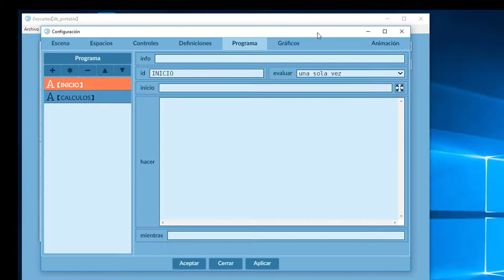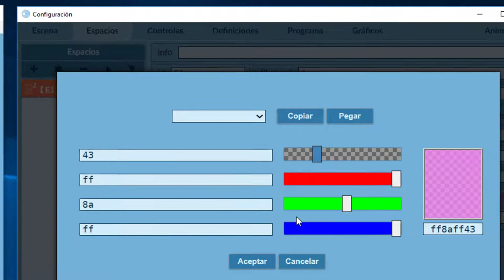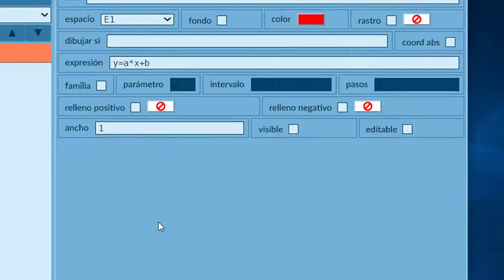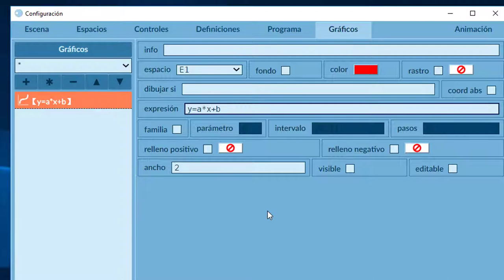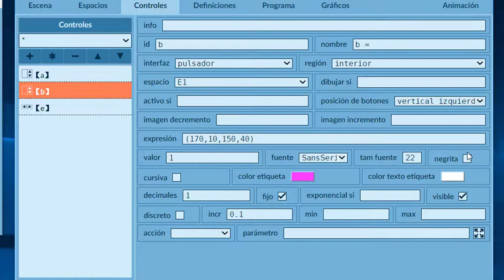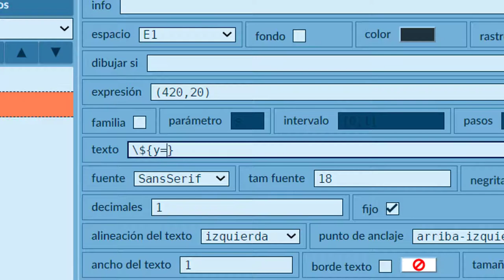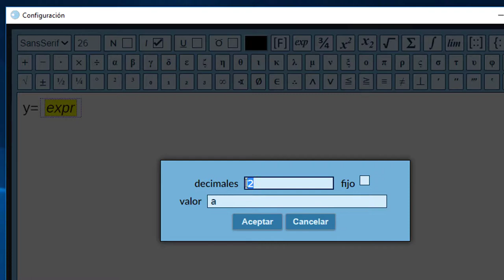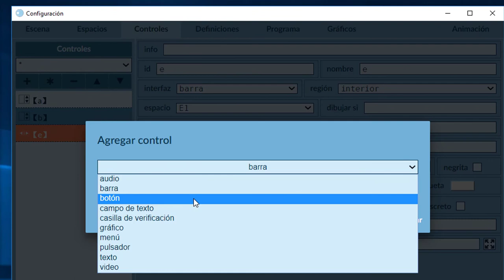Controles en DescartesJS - Parte 1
Uso del selector controles del editor DescartesJS.
En esta primera parte, describimos el uso de los controles tipo barra y tipo pulsador